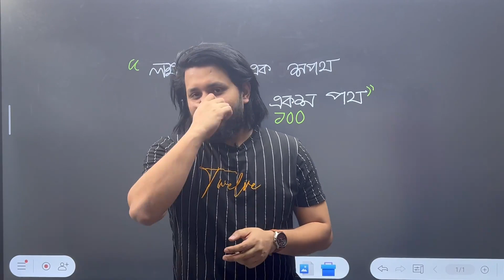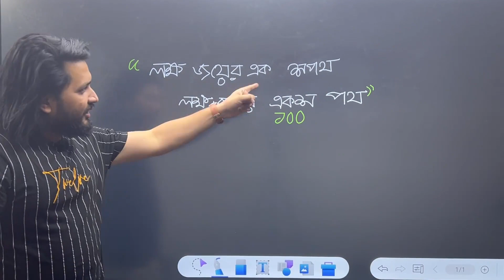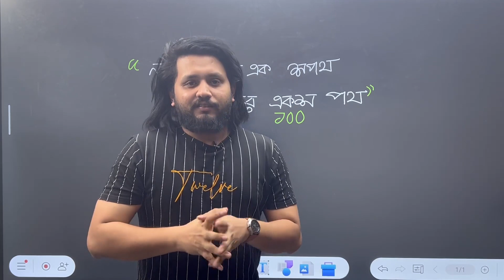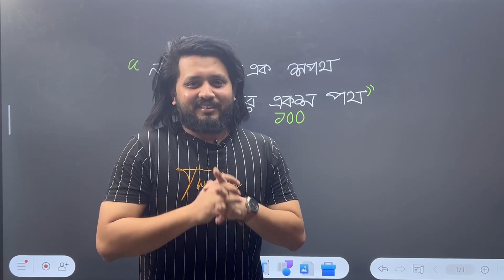Guidelines for Admission candidate || Niaz Murshed Foysal vaiya